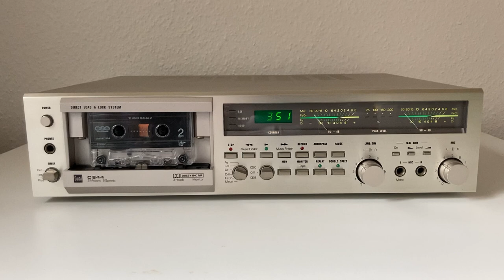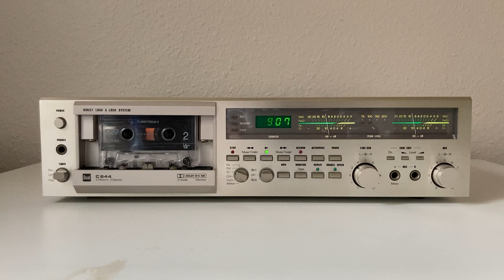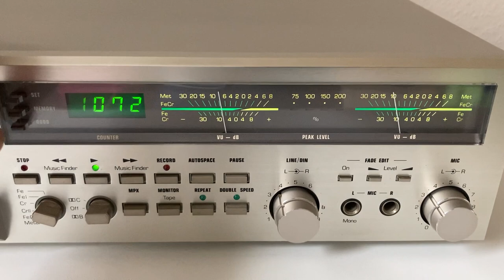DUAL C844 One of the best Cassette Deck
FULLY SERVICED / GOOD CONDITION

Best,

Ingeltech